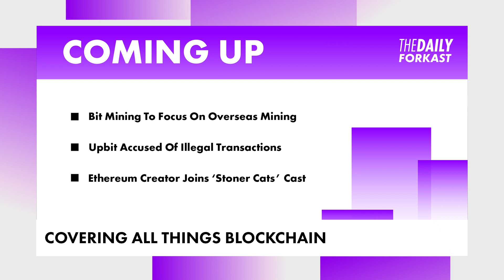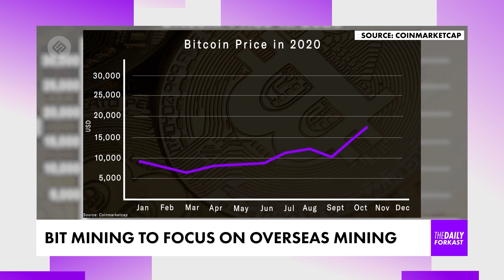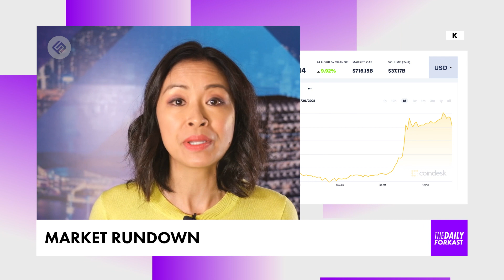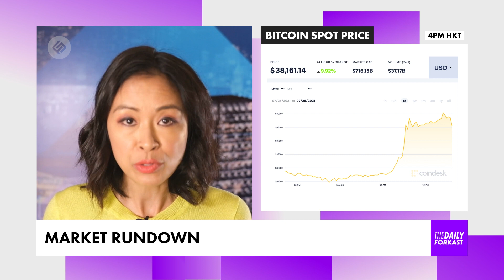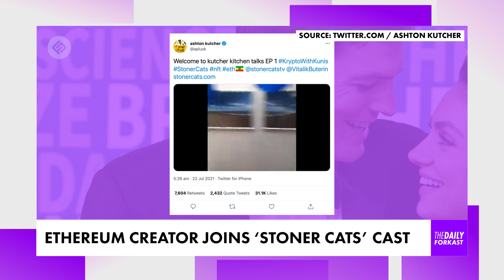China: Bit Mining Focuses On Overseas Bitcoin Mining | Blockchain & Crypto News | The Daily Forkast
Welcome to The Daily Forkast - July 26th, 2021 - presented by Angie Lau. For the latest in blockchain & crypto news. On today's show: Bitmining/500.com leaves lottery business in favour of overseas Bitcoin mining, Upbit accused of circumventing new Korean crypto regulations & Ethereum creator Vitalik Buterin joins the cast of new animated crypto show 'Stoner Cats'!

Timings:

0:00 Coming up
0:29 China: Bit Mining (500.com) leaves the lottery business & doubles down on its overseas Bitcoin mining business
1:29 Korea: Lawmaker accuses Upbit of illegal transactions to circulate funds overseas
2:55 Market rundown (Bitcoin, Dogecoin, Cardano)
3:38 Ethereum creator Vitalik Buterin joins Ashton Kutcher & Mila Kunis in the cast of new animated crypto series 'Stoner Cats'

ABOUT FORKAST.NEWS

Angie Lau is editor-in-chief, CEO & founder of Forkast.News and host of ‘The Daily Forkast’. She is an award-winning veteran journalist, a respected thought leader in blockchain technology and a speaker at conferences around the world including the Forbes Summit, Binance Blockchain Week, Paris Blockchain Week Summit and the Asia Blockchain Summit.